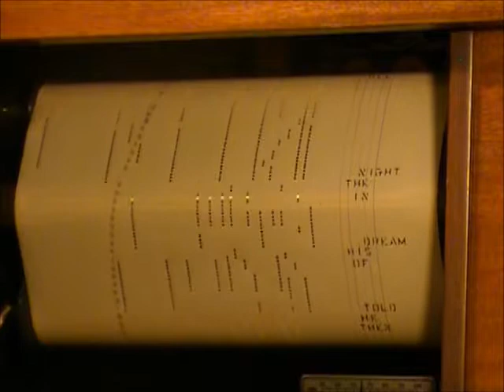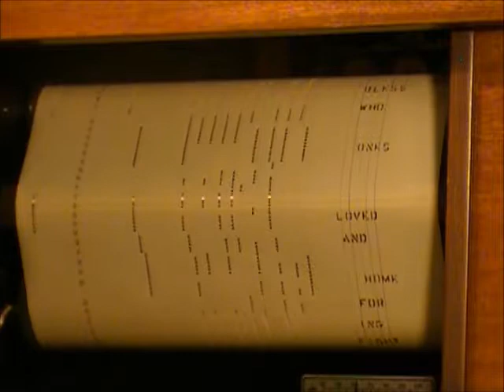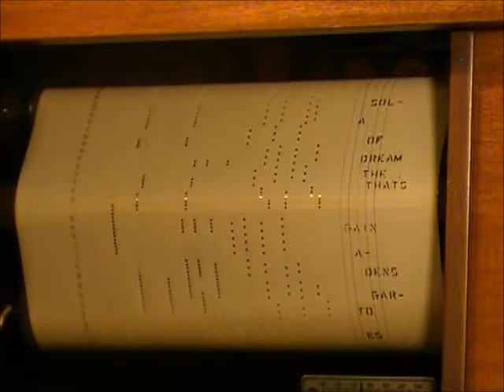THE DREAM OF A SOLDIER BOY - PLAYER PIANO MUSIC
ARTo WORD ROLL  - 362

WALTZ SONG

The Dream of a Soldier Boy is a World War One song

written by Al Dubin and composed by James V.

Monaco. It was published in 1917 by Witmark & Sons

in New York, NY.

The box label stated "played by" Edna Mackey, but I do not know the ARRANGER.